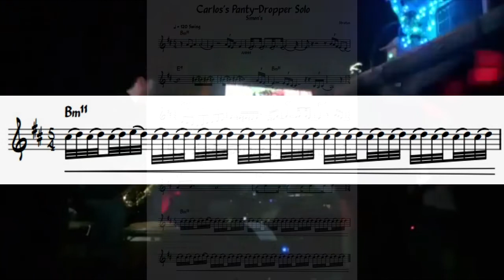Carlos's Panty-Dropper Sax Solo (Transcription)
This is an (obviously imperfect) transcription i did for practice of a neat solo from my band's saxophonist. Fyi he's playing totally unamplified and was his first gig with my band.